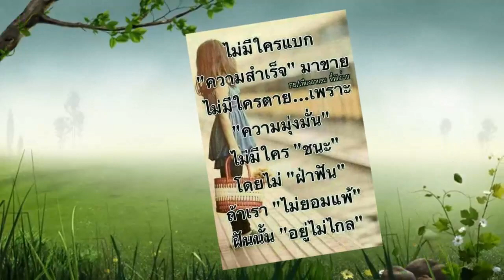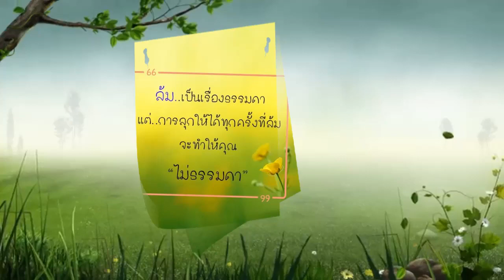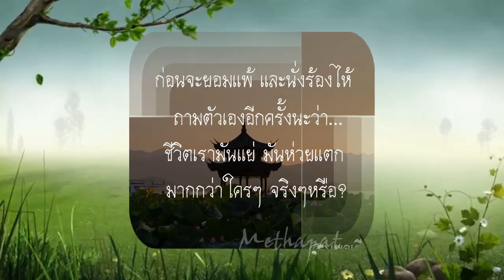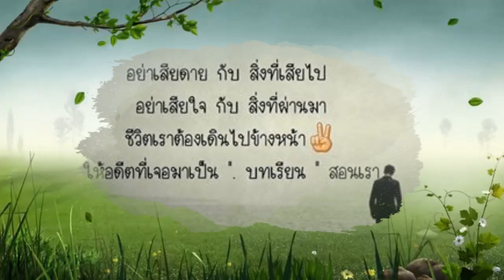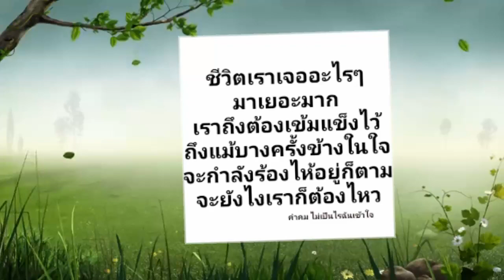สวัสดีวันพุธ "Live and Learn"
"Live and Learn" โรส ศิรินทิพย์